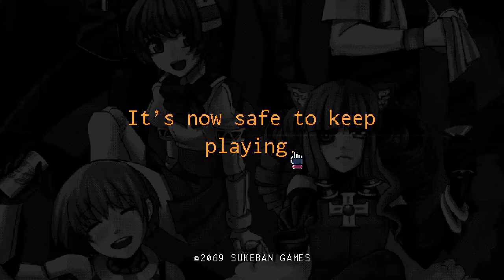VA-11 HALL-A - Episode 4: Bubbly [Let's Play]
Honeeeeyyyy!

About this game:
VA-11 HALL-A: Cyberpunk Bartender Action takes place in a sci-fi dystopia where corporations have vast control over the world, futuristic technologies become possible, and private police forces stalk the streets enforcing the law with an iron fist. However, you play as Jill, a bartender working at VA-11 HALL-A (nicknamed "Valhalla") serving various clients that happen to visit the small downtown bar. Prepare the right drinks and you'll get to hear their stories.